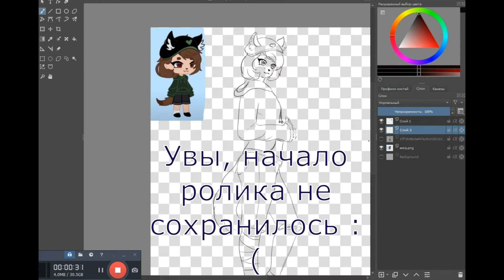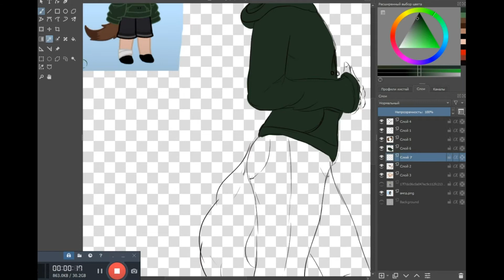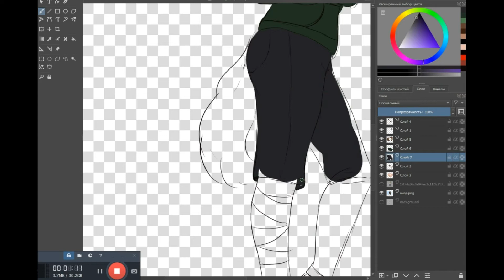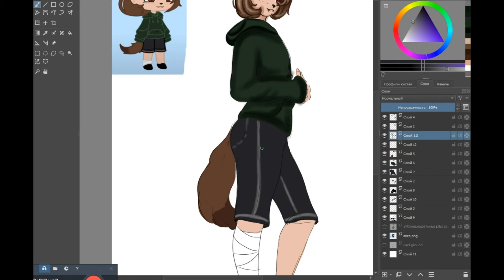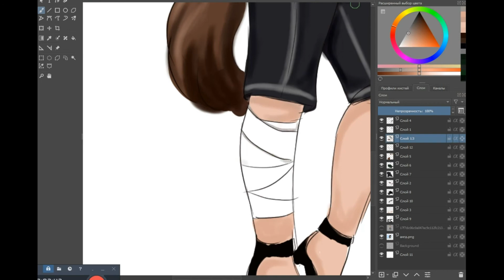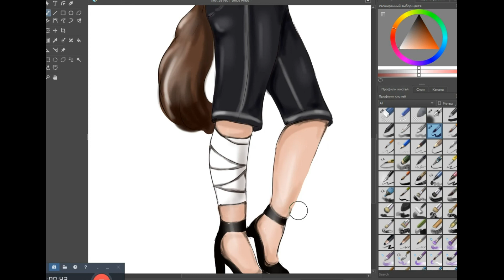Перерисовка персонажа подписчицы Рисунок на заказ в Крите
Персонаж для перерисовки взят из gacha life , а если точнее, то из ролика моей подписчицы Masha Triuhina.
Если вы хотите, чтобы я так же перерисовала и вашего персонажа, пишите в комментариях с указанием ссылки на видео, откуда брать вашу ОС, а лучше присылайте скрин сюда
Но есть условие: 20 разных комментариев под 20 роликами.

Выкладывайте свои работы сюда с удовольствием посмотрю